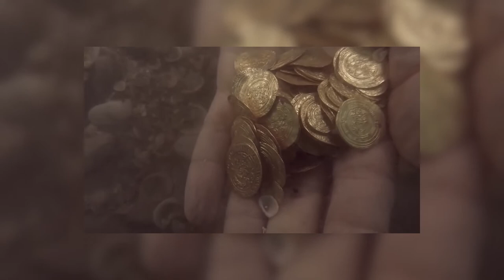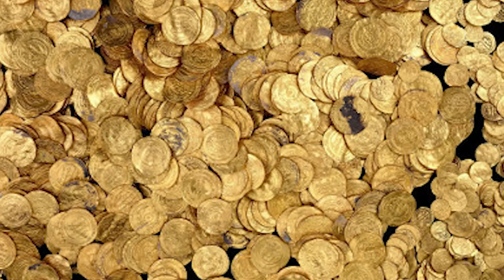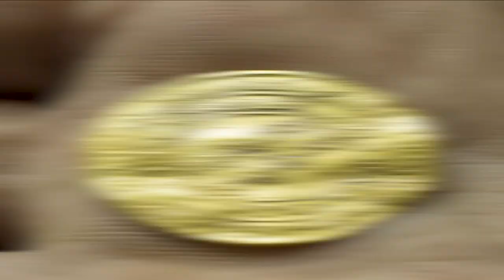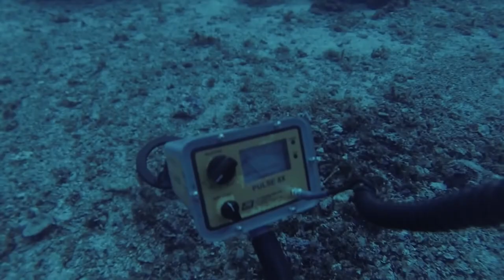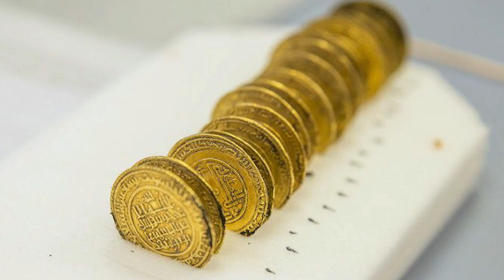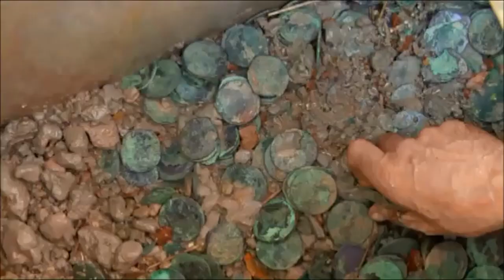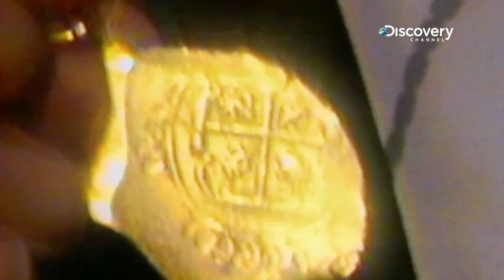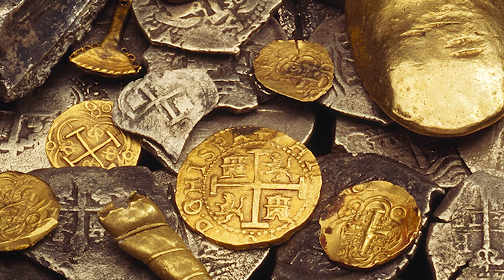Inside 10 Of Most Valuable Treasure Underwater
75% of the earth is covered by the ocean. These oceans aren’t just filled with astonishing marine creatures but also hold the lost treasures of ancient empires full of gold, silver, and precious stones.